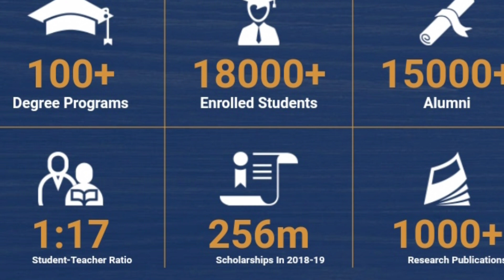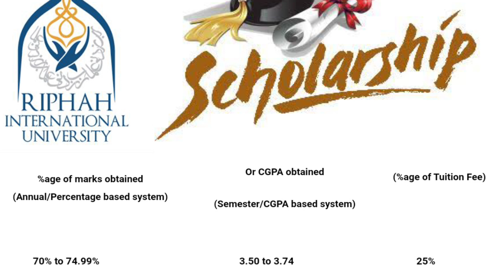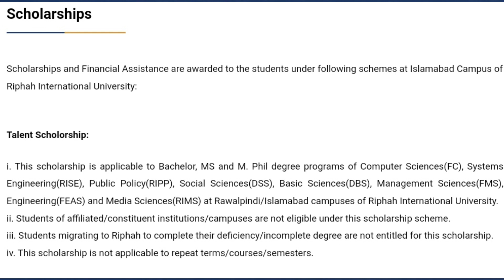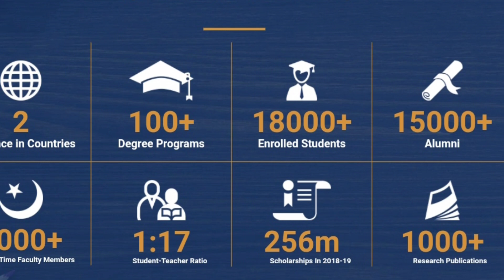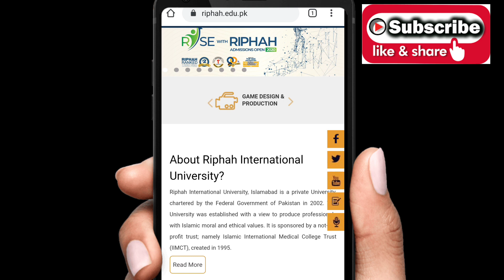Scholarship for Pakistani student's in Riphah international university |Scholarship 2020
Scholarships and Financial Assistance are awarded to the students under following schemes at Islamabad Campus of Riphah International University:

Talent Scholorship:

i. This scholarship is applicable to Bachelor, MS and M. Phil degree programs of Computer Sciences(FC), Systems Engineering(RISE), Public Policy(RIPP), Social Sciences(DSS), Basic Sciences(DBS), Management Sciences(FMS), Engineering(FEAS) and Media Sciences(RIMS) at Rawalpindi/Islamabad campuses of Riphah International University.
iii. Students migrating to Riphah to complete their deficiency/incomplete degree are not entitled for this scholarship.
iv. This scholarship is not applicable to repeat terms/courses/semesters.

For complete detail please watch this video☝️☝️☝️